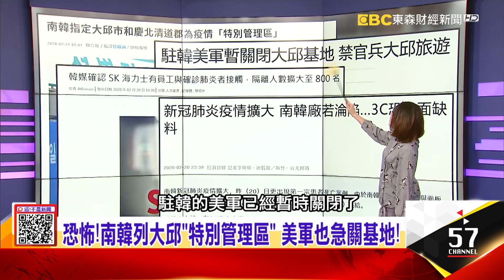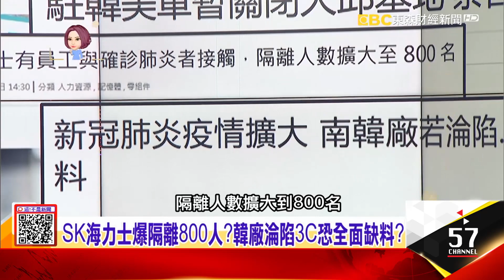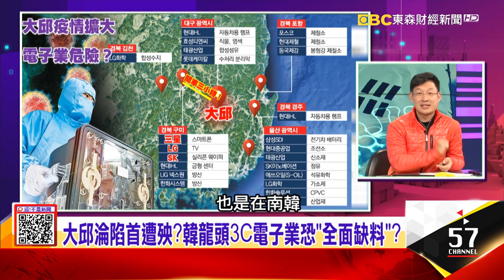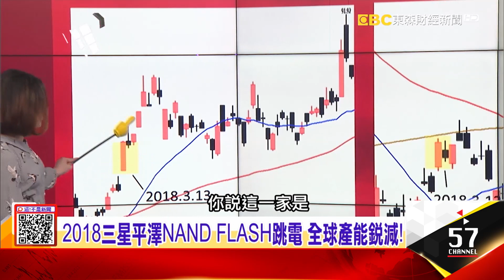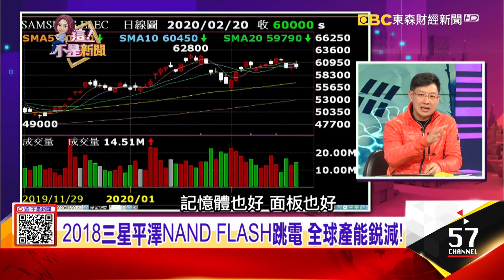SK海力士爆隔離800人？韓廠淪陷3C恐全面缺料？2018三星平澤NAND FLASH跳電 全球產能銳減！-【這！不是新聞 精華篇】20200221-8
恐怖！南韓列大邱「特別管理區」 駐韓美軍急關基地！
SK海力士爆隔離800人？韓廠淪陷3C恐全面缺料？2018三星平澤NAND FLASH跳電 全球產能銳減！